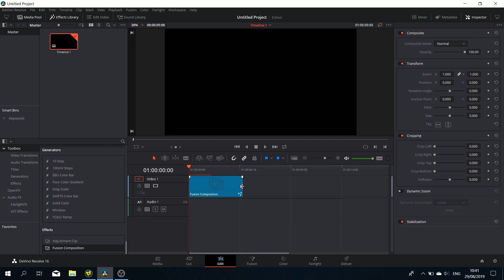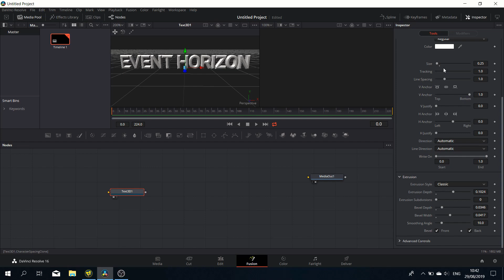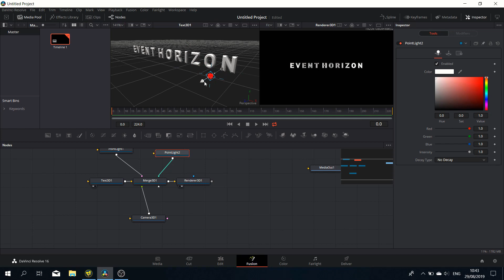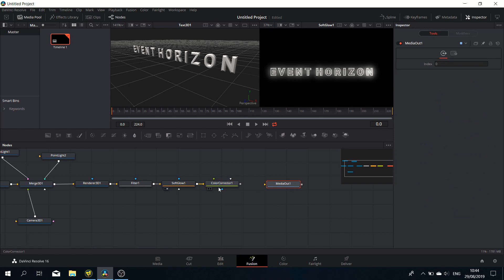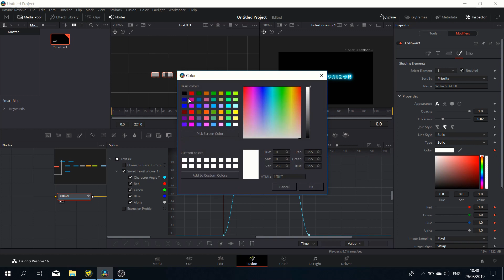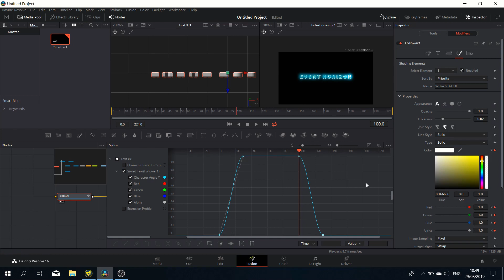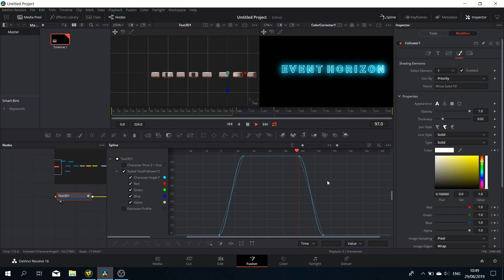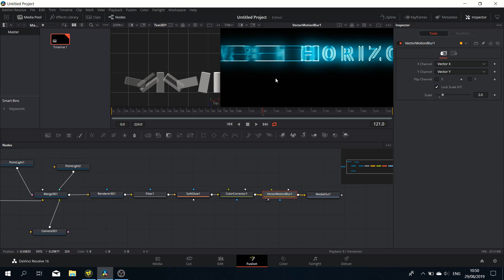Davinci Resolve /Fusion - simple but cool sci-fi type title (10min tut!)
First one in my new series of 10min tutorials. This type is not going to replace my usual, more lengthy type tutorials, but are going to be an addition. Oh, and btw: lno particles! ;-)